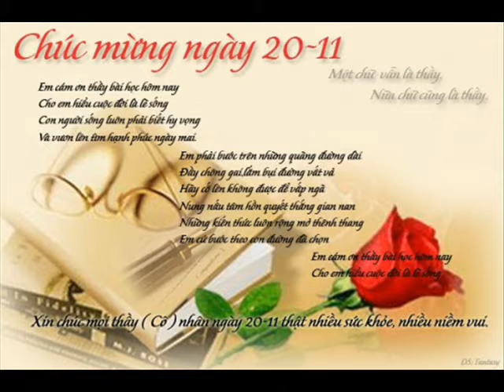OK Yes True 49